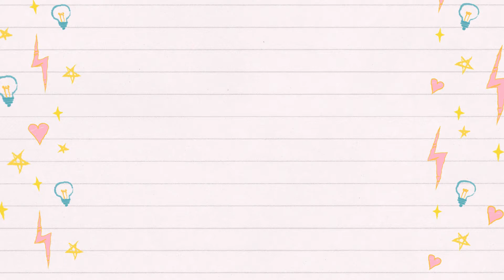プチトマトがトマトの仲間と初めて知ったゴールデンレトリバー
初経験を重ねて人も犬も大きくなっていくんだよ♡
○美咲
・英国ゴールデンレトリバー
・3歳（2017/9/21 生まれ）
・16キロのミニマムサイズです♬
SNS↓